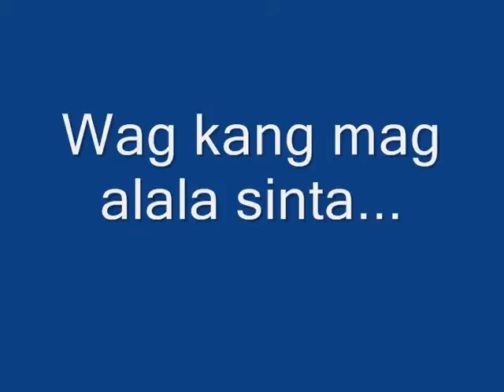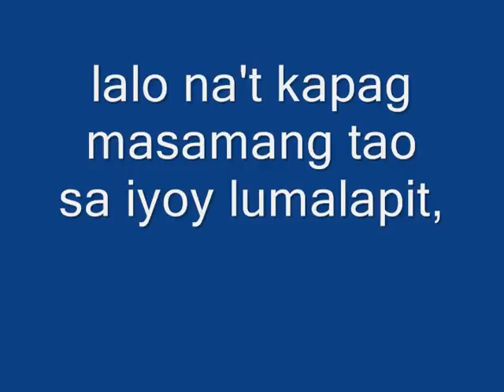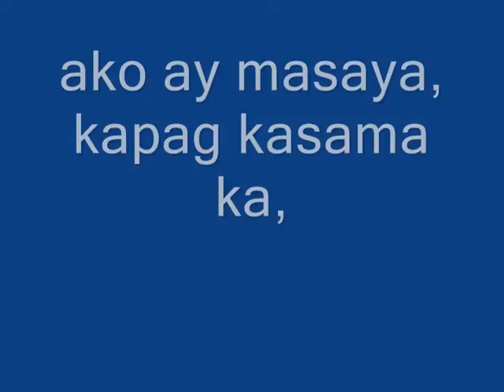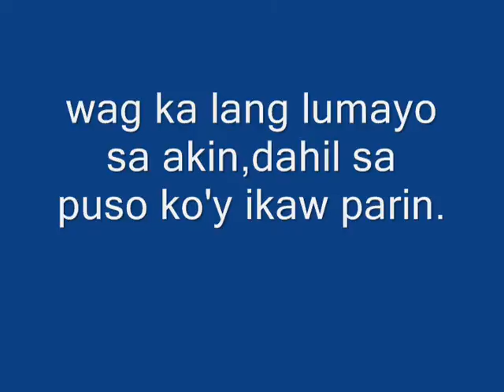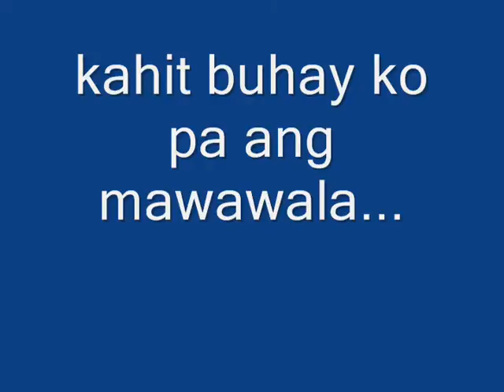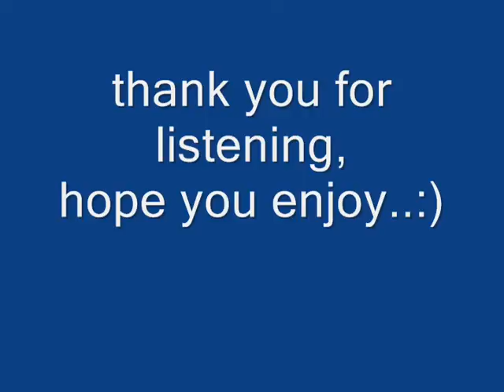kahit anong pagbusok by: virgil, junmel, & neo